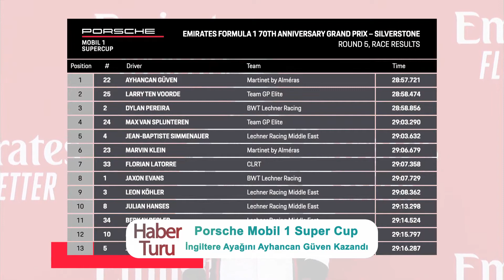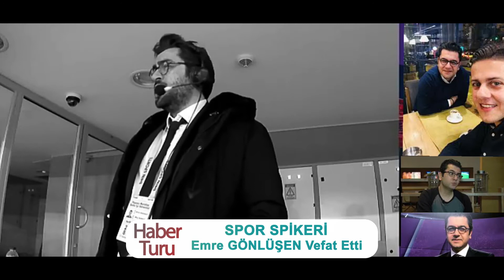FORMULA 1 BRITISH GRAND PRIX NEFESLERİ KESTİ, PORSCHE MOBİL 1 SUPER CUP'TA AYHANCAN GÜVEN FARKI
GT4 EUROPEAN SERIES 2. AYAK YARIŞI GEÇTİĞİMİZ HAFTA SONU İTALYA'NIN MİSANO YARIŞ PİSTİNDE GERÇEKLEŞTİ.
Ülkemizi Temsil eden Borusan Otomotiv Motorsport ekibi Misano'da gerçekleşen 2 yarıştan 2 ikincilik alarak bizleri gururlandırdı. 2. Yarışın başlarında bir temas yaşayan İbrahim Okyay son sıraya gerileyince işi zora soktu ancak takım arkadaşı Cem Bölükbaşı'nın  yarışın bitimine 3 dakika kala agresif sürüşü ile dikkatleri üzerine topladı. Cem Bölükbaşı önündeki rakibini hataya zorladı ve cesur bir atak sergileyerek geçti. Bu sahne yarışın en güzel anlarından biri olarak tarihe geçti.
Temsilcimizi kutluyor başarılarının devamını diliyoruz.
Ekibimizin bu yarışını önümüzdeki hafta daha geniş özet olarak yayınlayacağız.